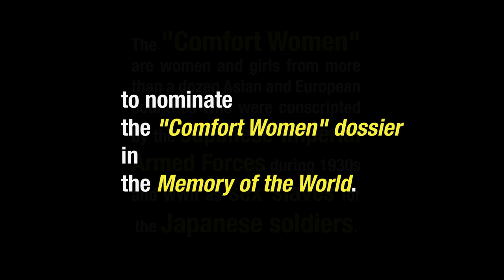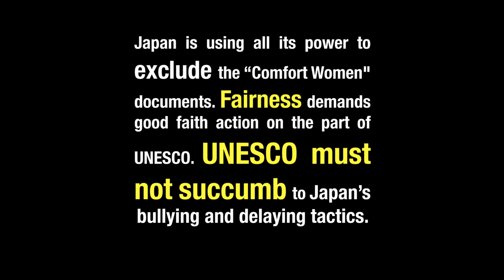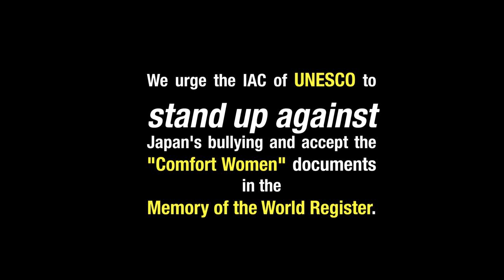Urging UNESCO to nominate the "Comfort Women" documents in the Memory of the World Register!!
Citizens in California urge UNESCO to nominate "Comfort Women" dossier to remember and educate the important history of the "Comfort Women" to the next generation.